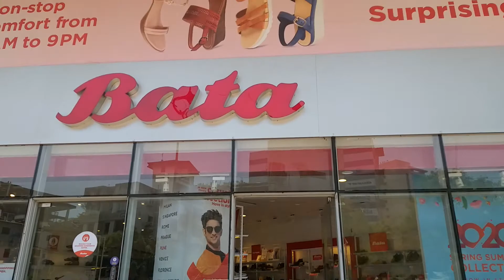Bata Shop,Baner,Pune,India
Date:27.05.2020